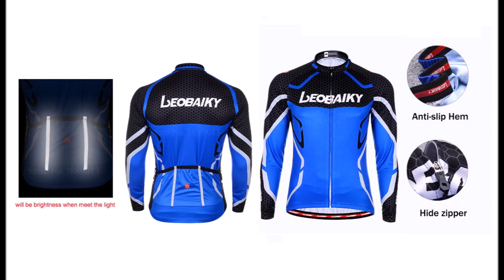10 Велокостюм с Алиэкспресс AliExpress Крутые вещи для велосипеда Велосипедная одежда с али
Крутая Одежда для велосипедиста с Алиэкспресс AliExpress bike suit Лучшие спортивные товары с али Товары для велика

Музыка - numall fix - the joy of life dj run rmx